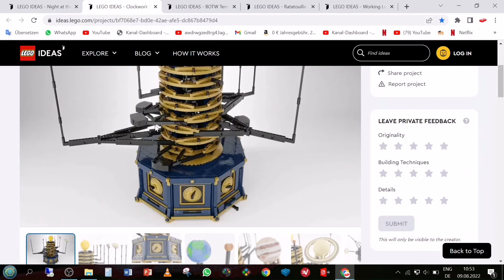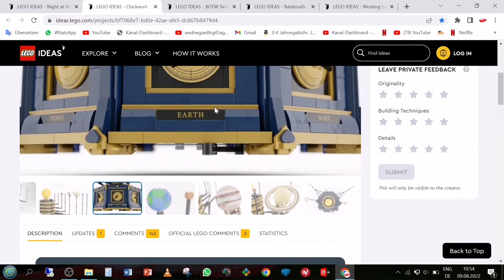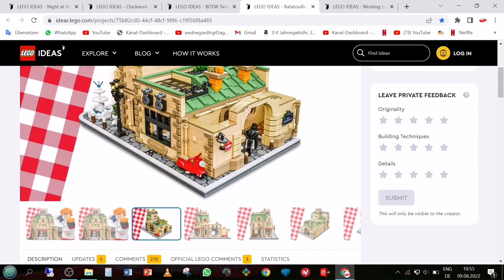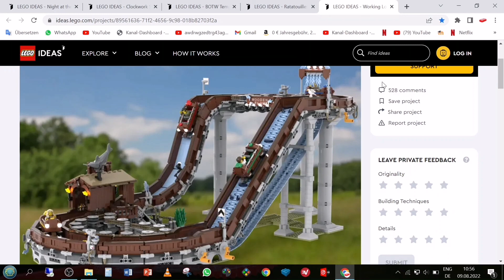5 Gute LEGO Ideas Projekte | Part 2 | Brickstudios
Heute zeige ich euch 5 LEGO Ideas Projekte die möglicherweise umgesetzt werden!
Viel Spaß!

🕐 Timestamps:
00:00 intro
00:13 1. Nachts im Museum
00:57 2. Solarsystem
01:29 3. Burgruine
02:01 4. Ratatouille
02:50 5. Wasserpark